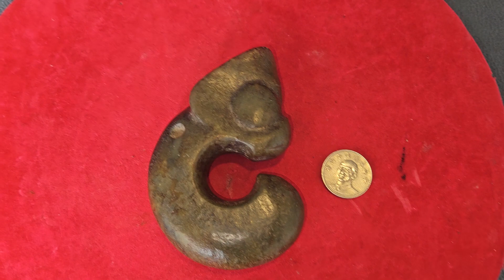玉器 玉龍胎 尺寸：7.6公分 x 11公分 x 2.6公分 重量：320克